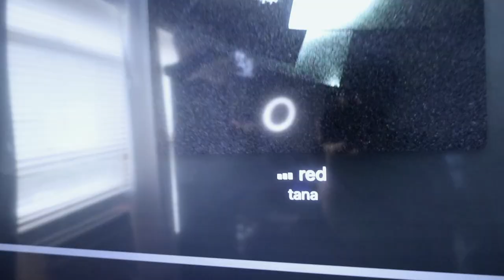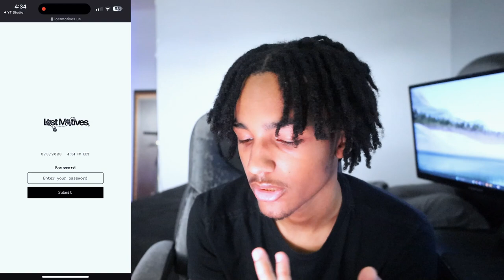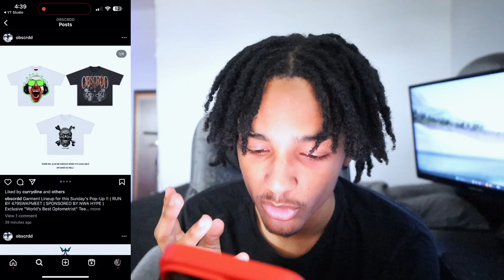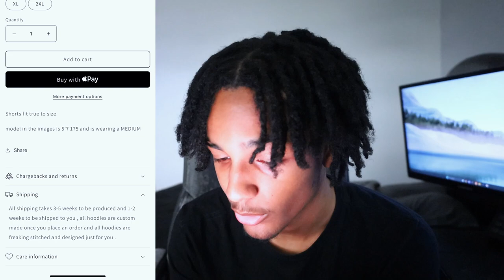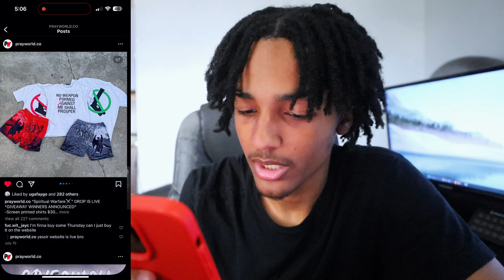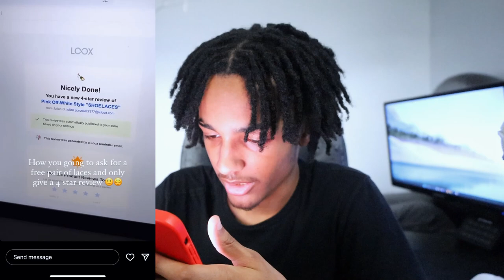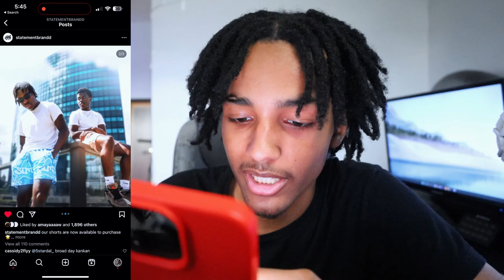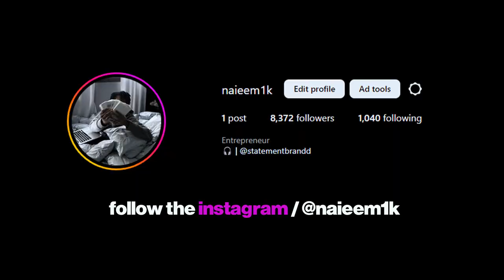THE BEST AFFORDABLE CLOTHING BRANDS FOR BACK TO SCHOOL + FALL SEASON *UNDERRATED CLOTHING BRANDS*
MY BRAND

PERSONALS